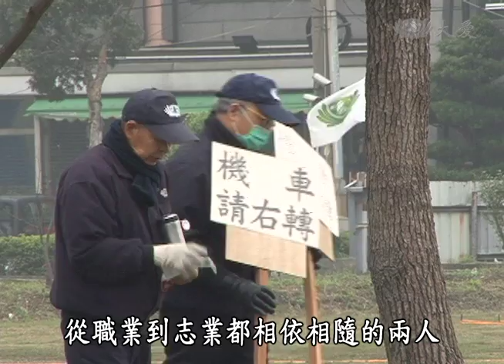【大愛人物誌】20140728 - 張茂錫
張茂錫年輕時一度沉迷賭博，下班後哪裡有賭局就往哪裡去，家裡的事全落在太太陳媒媛一個人身上，直到加入慈濟，張茂錫才完全戒除賭博。從職業到志業都相依相隨，張茂錫和陳媒媛，夫妻倆現在有了共同的目標，揮別過去，活得更充實精彩。